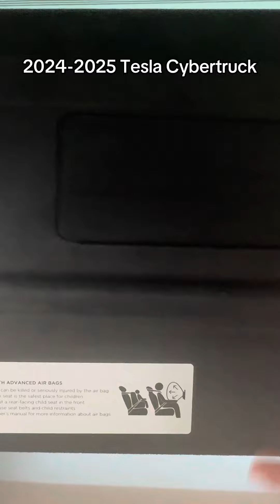Tesla Cybertruck review!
I finally got my hands on the Tesla Cybertruck this time now!